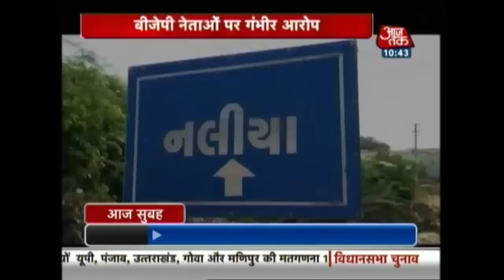Aaj Subah: Naliya Rape Victim Claims BJP Workers Luredd Morre Than 35 Women Into Prostitution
A 23-year-old woman who was allegedly gang-raped by four BJP workers has come forward to make some shocking revelations. The victim has claimed that BJP workers pushed over 35 women into prostitution on the pretext of giving them jobs in Naliya town of Kutch district, Gujarat.

About Show:An early morning show featuring updated news from around the world.